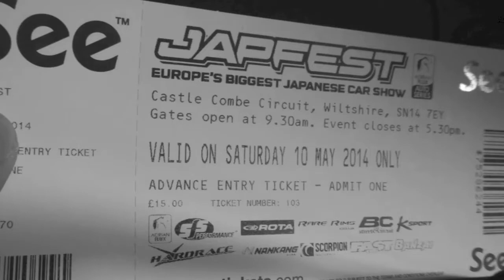Japfest arrival and drifting